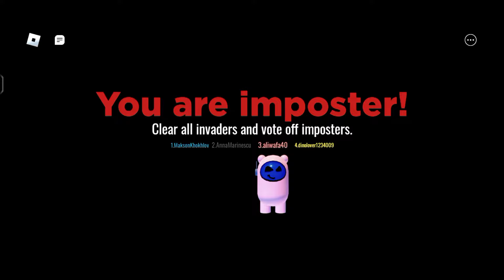Alien VS Zombie | Among Us AnimationAmong Us Mini Crewmates VS Zombie Attack Animation ✨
Alien VS Zombie | Among Us Animation
Among Us Mini Crewmates VS Zombie Attack Animation ✨
Among Us Zombie Season 1 - Ep1 ~ 6 -  Animation
Triggered Insaan, Live Insaan, funny, comedy, they are here, horror game, gameplay, aliens

I Got Kidnapped by Aliens in this Short Horror Game

Playing They are here, an Alien abduction horror game.

among us, among us zombie, animation, survival

어몽어스, 어몽어스 애니메이션, AMONG US, 몬스터, Peanut, 공포, 괴담, 애니메이션, 게임, game, 땅콩, 땅콩peanut, animation, monster, zombie